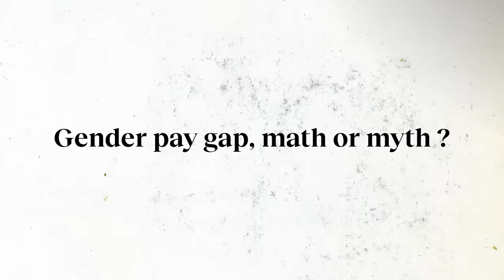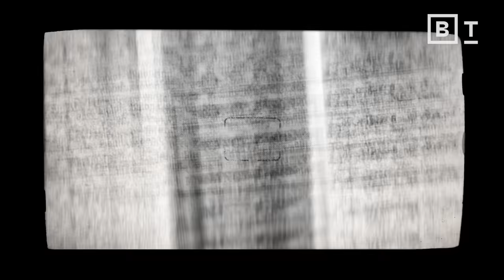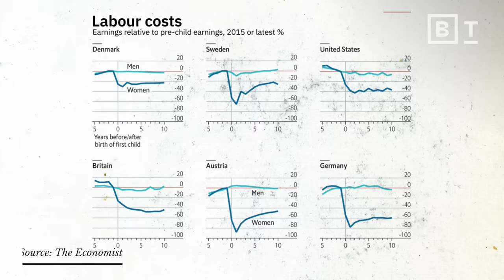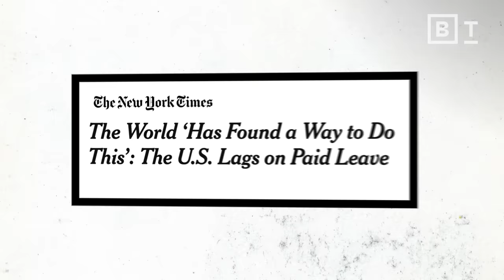Is the gender pay gap a myth? | Richard Reeves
Author Richard Reeves debunks multiple gender pay gap myths, on both sides of the debate.

The gender pay gap has narrowed significantly over the last few decades, with 40% of women now earning more than the median man. But the gap still exists. Why?

The main driver is no longer discrimination but rather the different patterns of work between men and women, says Richard Reeves, a senior fellow at the Brookings Institution. Women's earnings decline significantly after having children, as they take more time out of the labor market or work part-time during critical career development years.

To further address the gender pay gap, Reeves argues that society should reduce the impact of time away from the labor market, redesign career ladders for more flexibility, and encourage shared parenting responsibilities. Policies such as paid leave for both parents and support for fathers' involvement in childcare are crucial to achieving true gender equality, says Reeve.

0:00 What is the gender pay gap?
1:13 Is it caused by discrimination?
2:01 Is it a myth?
3:07 “The economic equivalent of being hit by a meteorite”
4:20 How to fix the parent gap
6:14 The deep problems of equality

About Richard Reeves:
Richard V. Reeves is a senior fellow at the Brookings Institution, where he directs the Future of the Middle Class Initiative and co-directs the Center on Children and Families. His Brookings research focuses on the middle class, inequality and social mobility.

Richard writes for a wide range of publications, including the New York Times, Guardian, National Affairs, The Atlantic, Democracy Journal, and Wall Street Journal. He is the author of Dream Hoarders (Brookings Institution Press, 2017), and John Stuart Mill – Victorian Firebrand (Atlantic Books, 2007), an intellectual biography of the British liberal philosopher and politician.

Dream Hoarders was named a Book of the Year by The Economist, a Political Book of the Year by The Observer, and was shortlisted for the Goddard Riverside Stephan Russo Book Prize for Social Justice. In September 2017, Politico magazine named Richard one of the top 50 thinkers in the U.S. for his work on class and inequality.

A Brit-American, Richard was director of strategy to the UK’s Deputy Prime Minister from 2010 to 2012. Other previous roles include director of Demos, the London-based political think-tank; social affairs editor of the Observer; principal policy advisor to the Minister for Welfare Reform, and research fellow at the Institute for Public Policy Research. Richard is also a former European Business Speaker of the Year and has a BA from Oxford University and a PhD from Warwick University.

Read more of our stories:
How does your personality type affect your income?
‘Gender Pay Scorecard’ grades 50 major U.S. companies
Talking about money is taboo. You should break it.